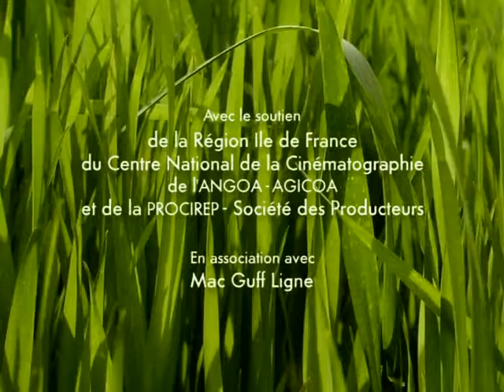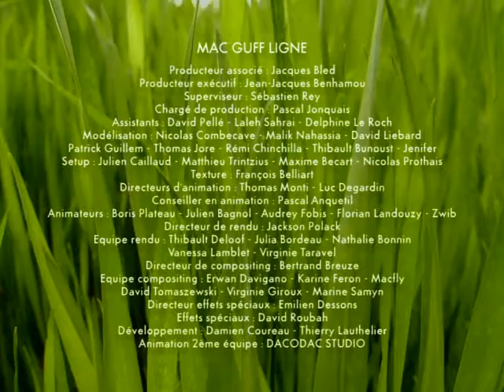02 Catapulte Катапульта